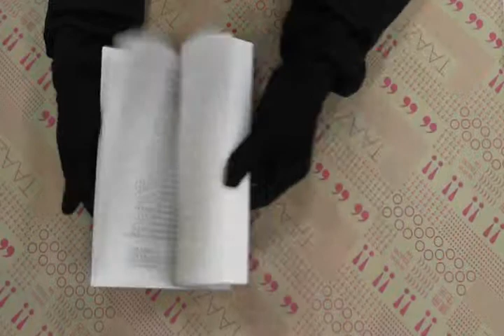TAAZE｜國際問題文叢：雙重規制：冷戰後美國 ... 二手書書況 7501221324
TAAZE｜讀冊生活網路書店「國際問題文叢：雙重規制：冷戰後美國的朝鮮半島政策」，找二手書請至